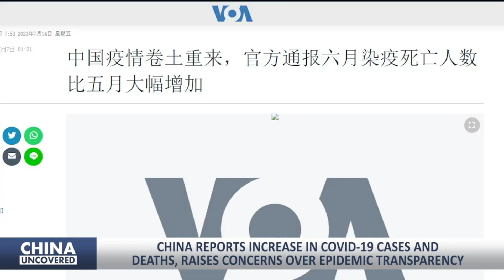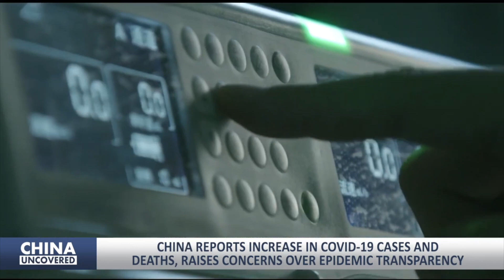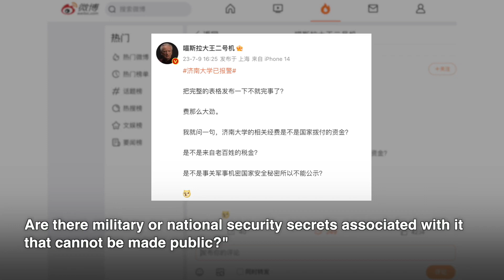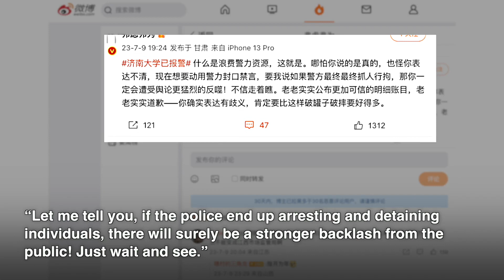China reports surge in COVID cases & deaths; Taiwan drill prepares public shelters under CCP attack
0:00 Highlights
0:31 China Reports Increase in COVID-19 Cases and Deaths, Raises Concerns Over Epidemic Transparency
4:07 Taiwan's Wan An Air-raid drill prepares public shelters in case of a CCP military attack
5:41 Controversial Jinan University Declaration on International Student Allowance Sparks Outrage
8:29 German cabinet passes China strategy